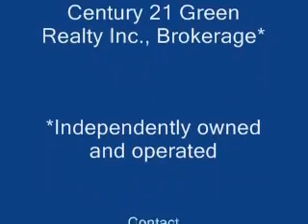Road Today Truck Show, Brampton,ON May 30 31,09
The Trade show of the Trucking Industry was run on May 30th and May 31st in the Brampton's Powerade centre. A large number of visitors graced the occasion.  My booth was also setup and I got a huge response to my Resort Vacation draw, Airmiles and GPS give away.  The draw is to be run on September 30, 09 and later the video shall be posted here.